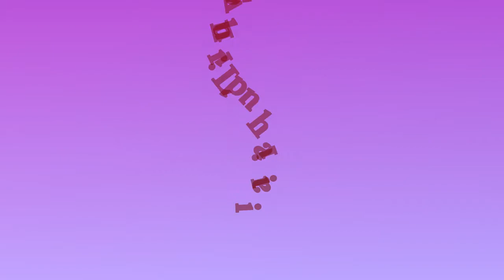Talkhiyaan 35 Qaihat e Bengal